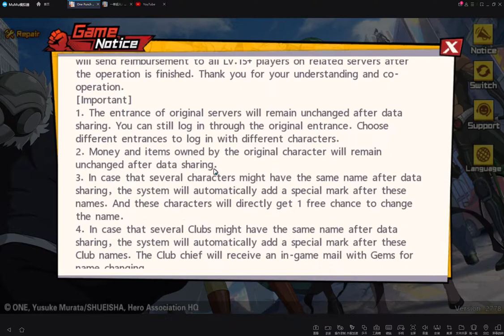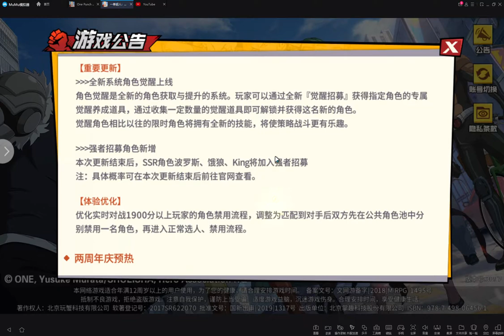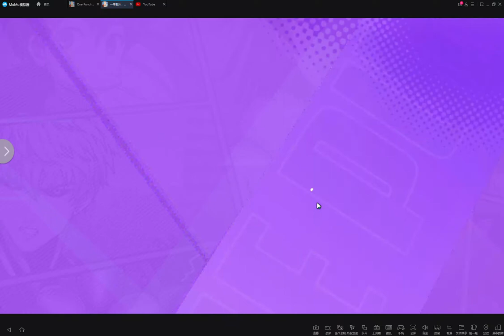Boros! KING! Garou! BECOME COMMON SSR!!! New update in One Punch Man CN server!!!